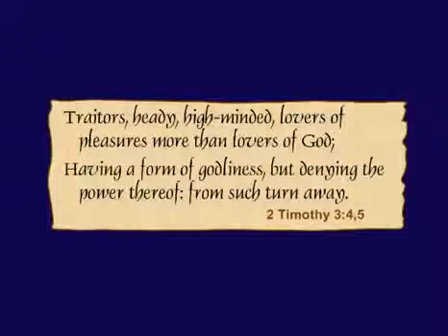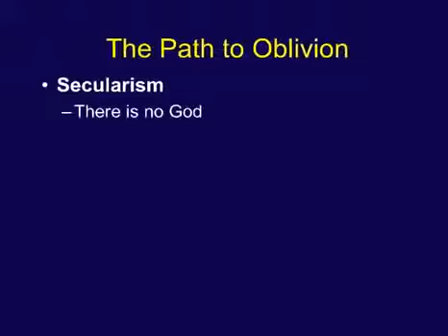Kabbalah Session 1